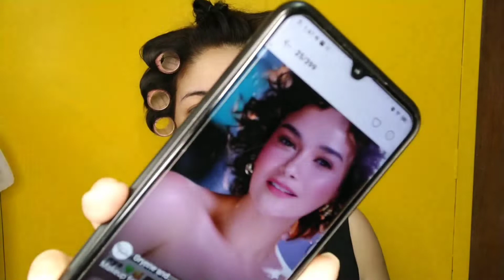SIMPLE PERO ELEGANTE YERN! /NEW EB plus PRODUCTS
WATCHED IN HD.. Helo po! here is a last minute simple makeup tutorial you can use for parties/work/basically anything you want to look cute but still cute pa rin  lol !!!
please be safe everyone!. Enjoy Watching and have fun no bushing "GOD IS GOOD ALL THE TIME 😊

Let me know your thoughts on this look!!

PRODUCTS USED:
1.EB Bakuchiol Lifting Night Serum
2.EB Wide Awake Caffeine Concealer
3.EB All Day Liquid Foundation- Oriental
4.EB All Day Liquid Concealer -Porcelain

All  products used and reviews in my blog is based on my experience with it. All products that I suggest, may or may not work for everyone. Any action you take upon the information on this site is strictly  at your own risk.

Category
Howto & Style